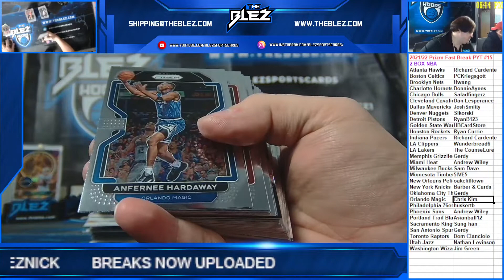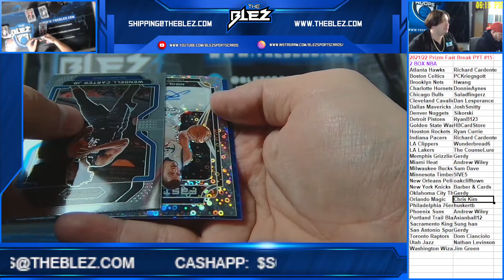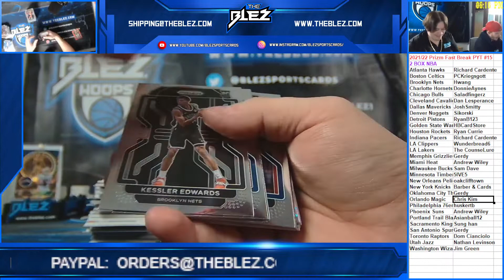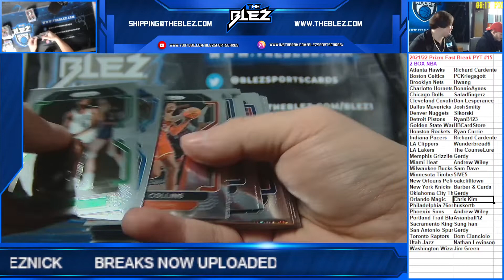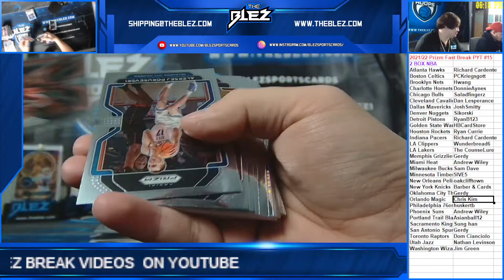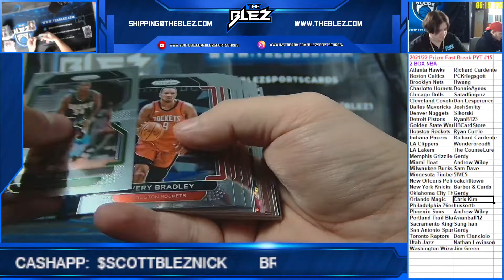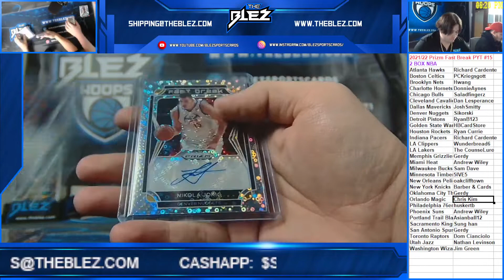2021-2022 Prizm Fast Break 2 Box PYT #15